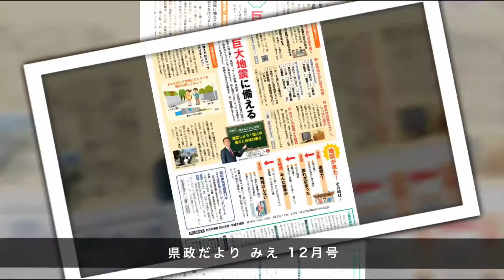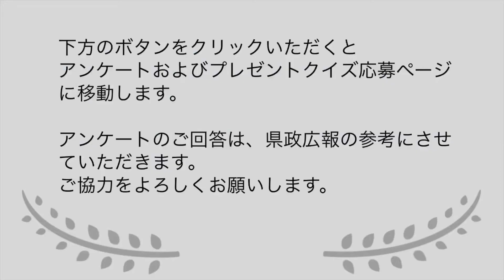巨大地震に備える（令和元年12月号）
南海トラフの巨大地震が今後30年以内に起きる確率はこれまで「70％程度」とされていましたが、昨年より「70％から80％」に引き上げられています。今号では、地震への備えについて紹介します。県政だより みえは、こちらからご覧ください。